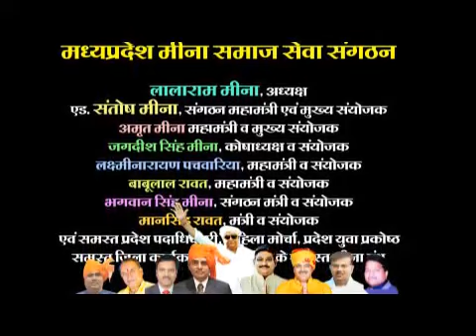meena samaj creative invitation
invitation, meena samaj, kirorilal meena, car, road, mp, rajasthan, india, bharat, bhopal